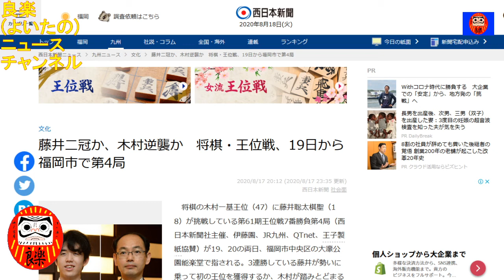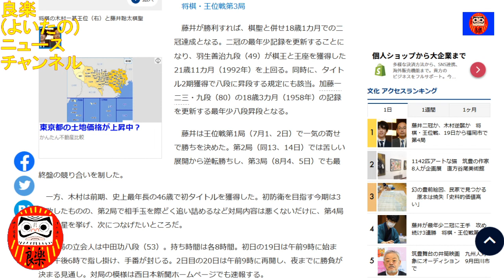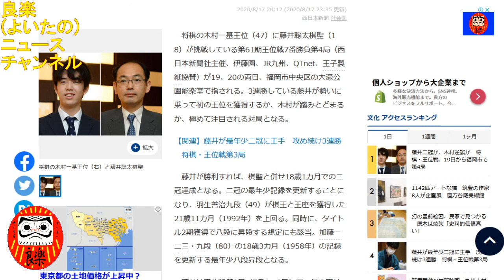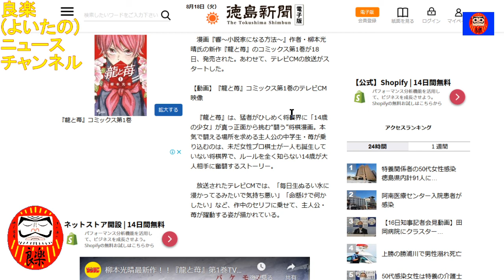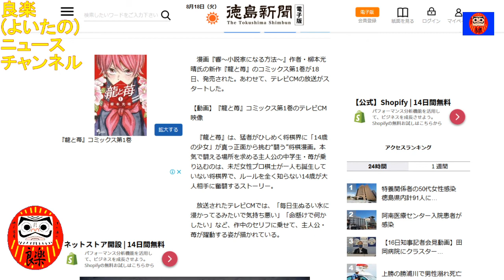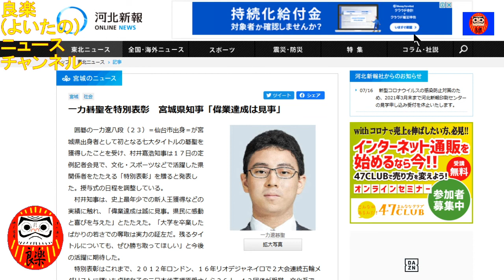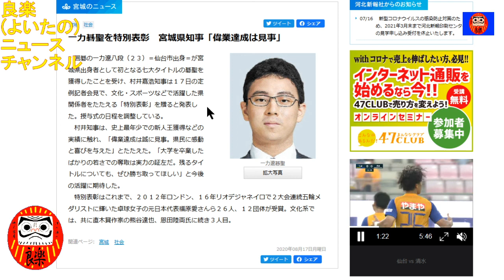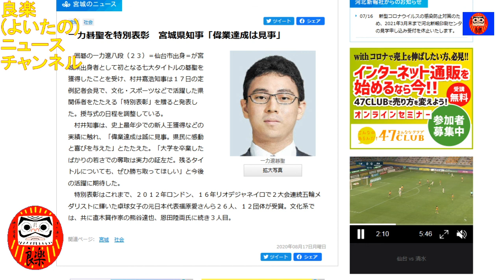【良楽ニュース】将棋漫画「龍と苺」の単行本1巻が発売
将棋に熱中する女子中学生を主人公にした将棋漫画「龍と苺」の単行本が発売されました。

【紹介記事】
西日本新聞「藤井二冠か、木村逆襲か　将棋・王位戦、19日から福岡市で第4局」(2020/8/17)
徳島新聞「『響』作者の新作“将棋漫画”『龍と苺』コミックス第1巻発売　テレビCM放送開始」(2020/8/18)
河北新報「一力碁聖を特別表彰　宮城県知事「偉業達成は見事」」(2020/8/17)

宮城県「福原愛選手・庄子健選手　表敬訪問（特別表彰の授与）」ページ